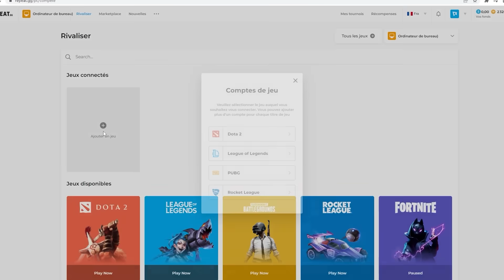Je FREESTYLE avec la VOITURE la PLUS SOUS-COTÉ de ROCKET LEAGUE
📢 Rejoignez dès aujourd'hui Repeat.gg pour gagner de l'argent en jouant à Rocket League !

00:00 Intro
01:50 Repeat.GG
02:57 Ranked Freestyle Only
10:10 Compilations Clips
13:04 Outro

Montage par Gaspow
Miniature par Gaspow